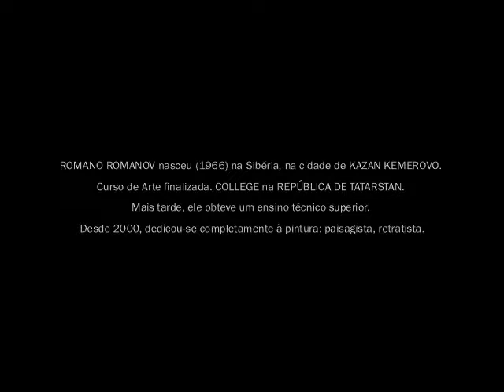A Natureza nas Pinturas de Roman Romanov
A Arte